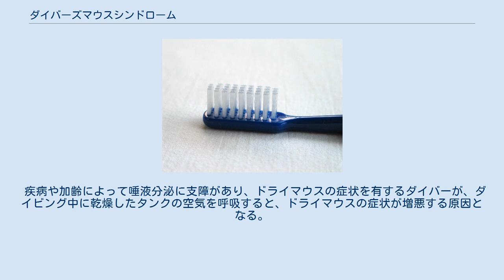ダイバーズマウスシンドローム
ダイバーズマウスシンドロームとはスクーバダイビングが原因となって発症もしくは増悪する、顎口腔周囲組織の疾患の総称。
 ダイビング中の水圧変化に起因するものと、マウスピースを装着することに起因するものに大別される。
 歯の充填物や合着材料、根管、根尖病巣、未処置のう蝕の他、重度の歯周病に罹患した歯周組織、炎症のある上顎洞などに気泡が混在する場合、ダイビング中の水圧変化によってこの気泡に体積変化が生じ、痛みや不快感の原因となる。
 アマルガムやコンポジットレジンなどの充填物や、インレーやクラウンなど修復補綴物の合着材料に気泡が混在する場合、水圧変化に伴う気泡の体積変化によって劣化が生じ、充填物の破損や、修復補綴物の脱離の原因となる。
 辺縁封鎖状態が良好な有床義歯において、口腔粘膜と義歯床との間に不適合や調整による空隙があり、ここに空気が介在する場合、ダイビング中の沈降に伴う水圧低下によってこの空気の体積が減少し、義歯の過度な吸着を誘発する。
 ダイビング中のマウスピース装着によって誘起される“持続的なかみしめ”“臼歯部の咬合支持欠落”“下顎の前方編位”が顎関節や閉口筋群に対する負担となり、顎関節症の発症または増悪の原因となる。
 特に歯周病に罹患したダイバーがマウスピースを持続的に咬合保持した場合、マウスピースを咬合する歯に過度な負担が加わり、咬合性外傷様の症状を発症したり歯周病を増悪する原因となる。
 特にマウスピースを強くかんで保持するダイバーの場合、マウスピース装着中の開口量減少にともなって呼吸抵抗が増加し、酸欠や息苦しさ、頭痛の原因となる。
 マウスピースを咬合保持するための歯を喪失し、ブリッジや有床義歯による欠損補綴を施したダイバーの場合、ダイビング中に加わる咬合力によって欠損補綴物が破損する原因となる。
 不適の著しいマウスピースの装着が、歯肉を損傷する原因となる。
 疾病や加齢によって唾液分泌に支障があり、ドライマウスの症状を有するダイバーが、ダイビング中に乾燥したタンクの空気を呼吸すると、ドライマウスの症状が増悪する原因となる。
 適合の悪いマウスピースや有床義歯は、船酔いなどの悪心を増悪する原因となる。